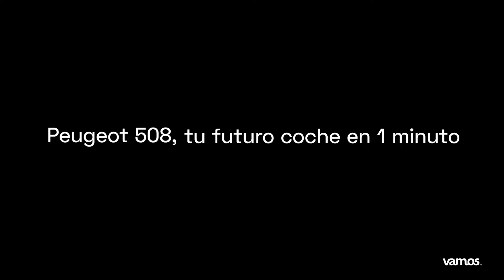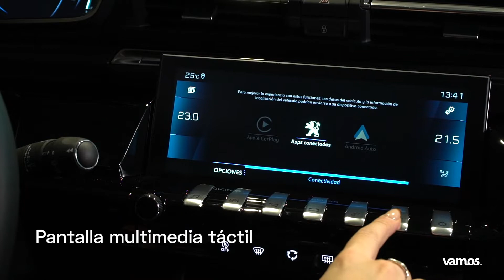Peugeot 508 | Primer vistazo / Trailer | Vamos.es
Presentamos el Peugeot 508, la berlina estrella  de la marca francesa. Estamos ante un sedán clásico  del segmento D, que presenta una estética deportiva y estilizada. Es la prueba material de que las berlinas aún no han dicho su última palabra y que, gracias a la innovación y el rework hecho por Peugeot, es uno de los modelos más llamativos del mercado, con una conducción sobresaliente.